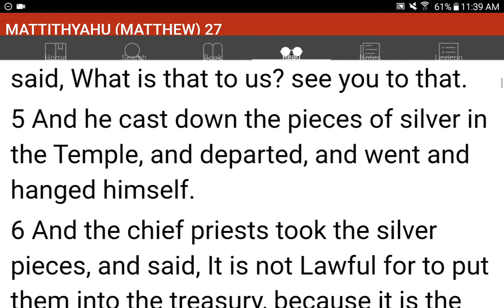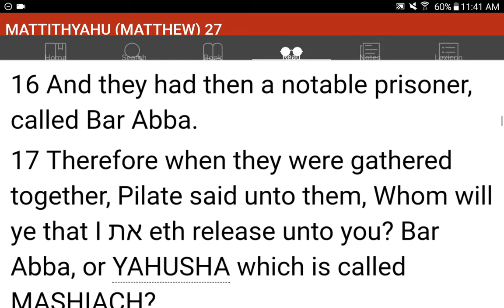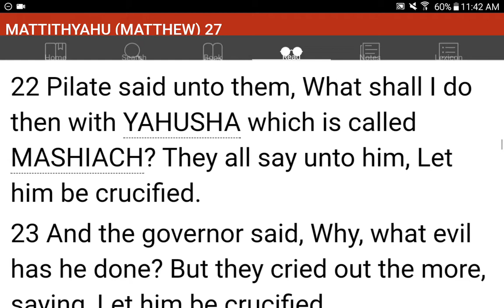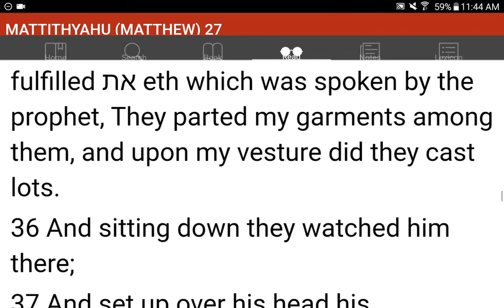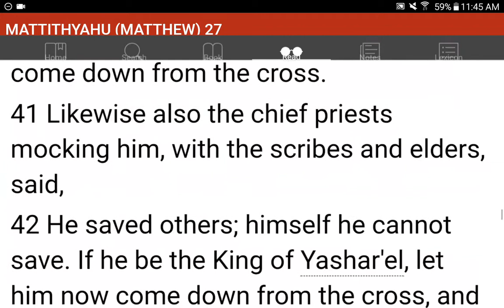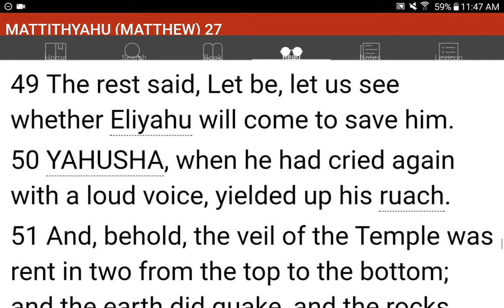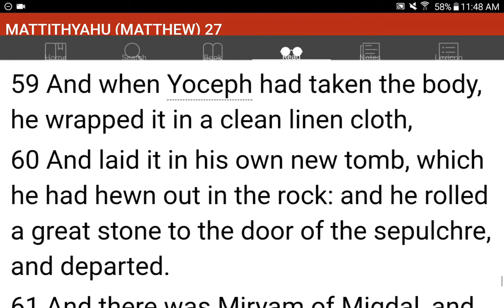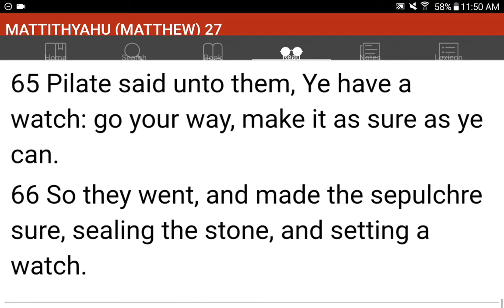💜h?™ "What's the MOST HELPFUL & SIMPLEST WAY that WORKS?"™ GIVE 1P/Month NOW! GCash